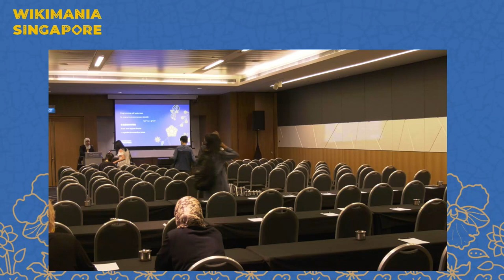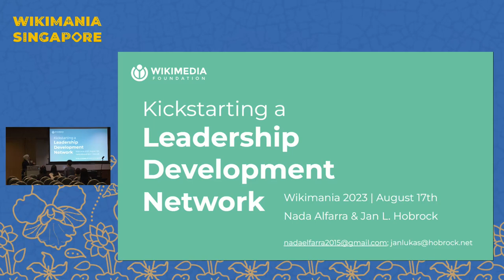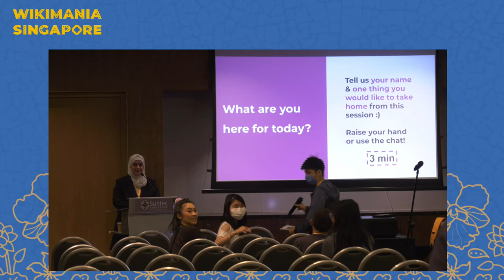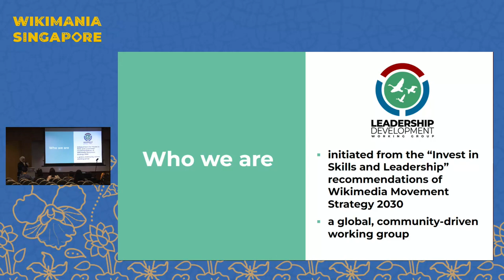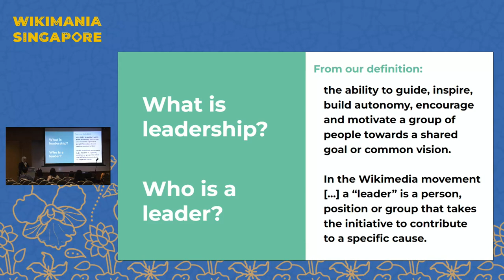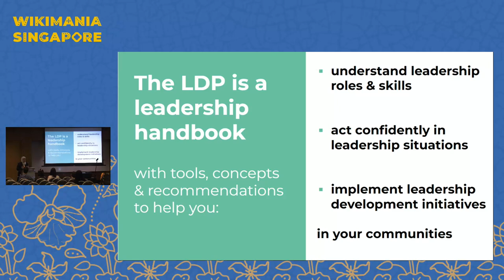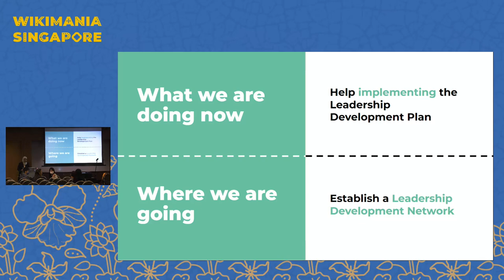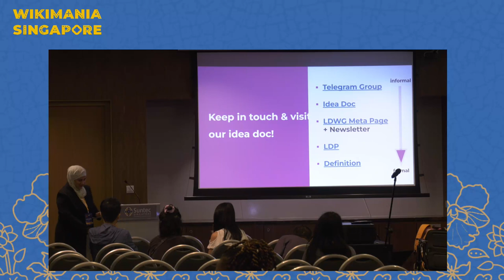Kickstarting a Leadership Development Network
In this interactive session, you are invited to discover ideas for implementing leadership development initiatives in your community. The Leadership Development Working Group will share the leadership development plan and host a brainstorming session to identify ways to bring leadership development to life. Part of the LDWG's vision for this is a Leadership Development Network that we would like to discuss with you. You’ll be the first to join!

Leadership development is necessary for the health and sustainability of our movement. The Leadership Development Working Group, a global, community-based group of 15 community members, spent the last year responding to Movement Strategy’s Invest in Skills and Leadership Development. We drafted a leadership definition and leadership development plan with the purpose of bringing alignment, awareness, and support to this topic. Now, we would like to share our work with community members and invite you to join us in pursuing leadership development initiatives.

In this workshop, we will present the leadership development plan we’ve drafted and host a brainstorming session to discover avenues for the implementation of this resource. We will use this opportunity to kickstart a “Leadership Development Network” and invite you to be a founding participant of this network. The session objectives include:

* Encouraging and supporting community members interested in pursuing leadership development initiatives
* Informing community members about the leadership development work we have been working on over the last year
* Beginning a network of community leaders interested in developing leadership in themselves and others
* Paving the way for contextual implementation

This session is for anyone interested in movement leadership development and looking to take action on this topic. For example, you may be a facilitator or trainer wanting to help others develop leadership skills; an affiliate or group leader wanting to continue developing or pass on their knowledge; or a new leader eager to grow their abilities.

For more information about our work, please visit our meta-wiki page where we share the leadership definition and monthly updates

Presenters:  Nada Alfarra, Jan Lukas Hobrock